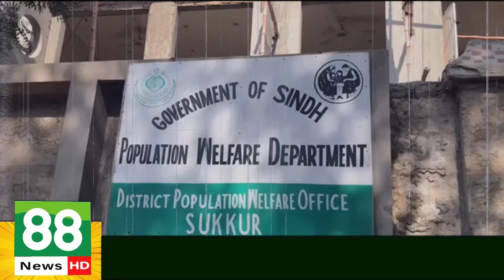Sukkur Anti-Corruption raided the Population Welfare office, seized records and sealed stores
سکھراینٹی کرپشن کا پاپولیشن ویلفیئر کے آفس پر چھاپہ ریکارڈ تحویل میں لے کر الماریاں اور اسٹور سیل کردیا۔ اکاؤنٹ آفیسر اور عملہ فرار